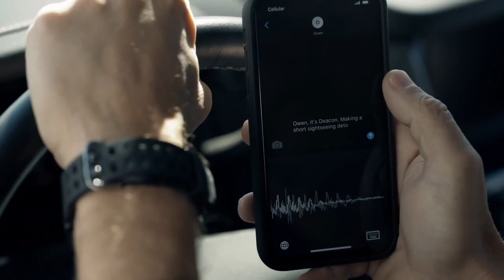full sneak peek SWAT season 5 episode 9